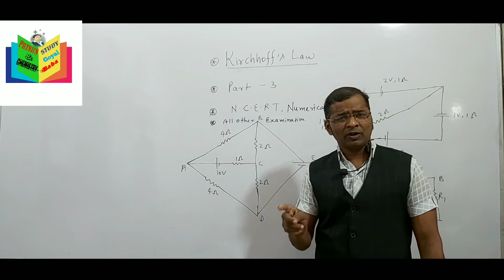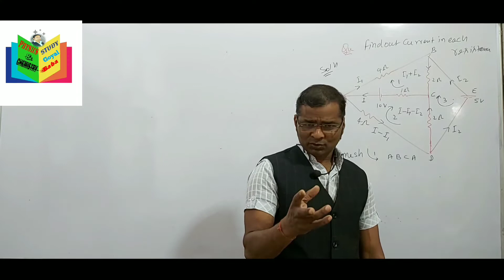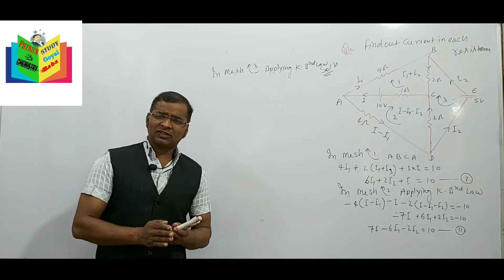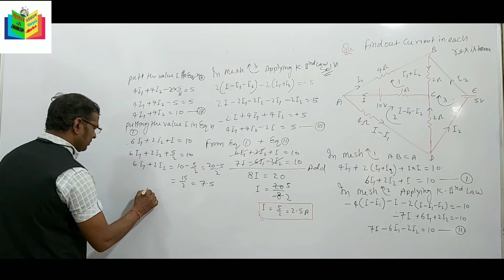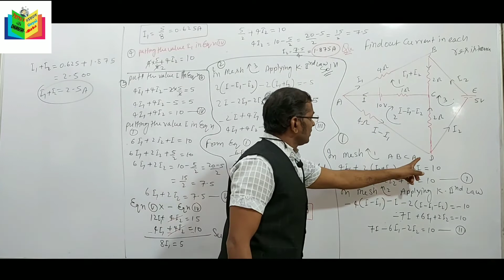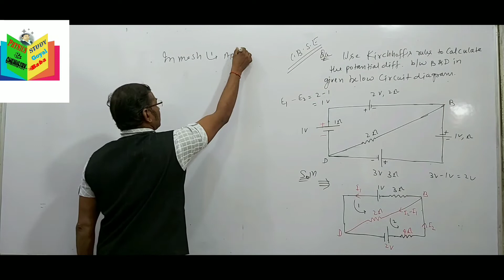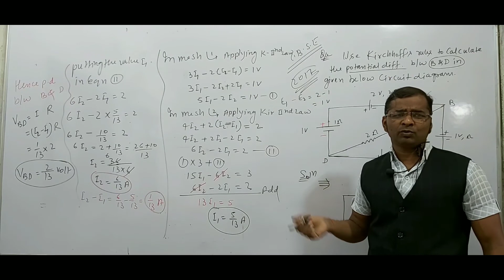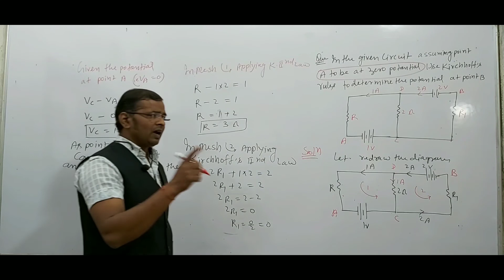NUMERICALS ON KIRCHHOFF'S LAW (VOLTAGE LAW / LOOP LAW) || (Part-3)explained in Hindi By-Goyal Baba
NCERT &CBSE BORD, NUMERICALS ON KIRCHHOFF'S LAW ||VOLTAGE LAW ||LOOP LAW || PART-3 EXPLANATION IN HINDI BY-GOYAL BABA
ST.XAVIER'S SCHOOL BELTHARA ROAD
PHYSICS BY-GOYAL BABA
Goyal Sir
In this Physics video lecture in HINDI for class 12 we explained Kirchhoff's second law, also known as loop law or voltage law. It states that the algebraic sum of changes in potential around any closed loop involving resistors and cells in the loop is zero